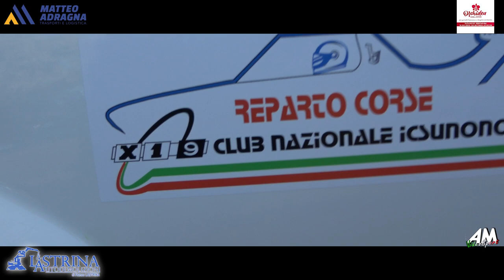Cipponeri Francesco PSG Slalom Monte Bonifato Alcamo 2024